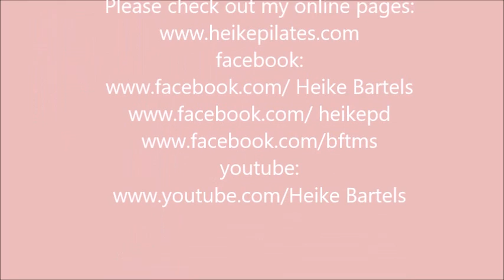The disease of blaming